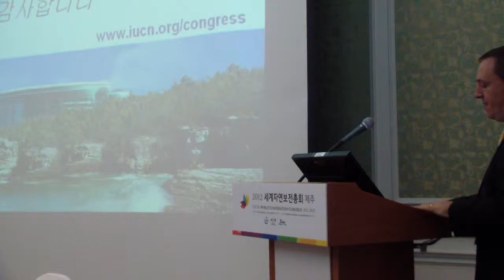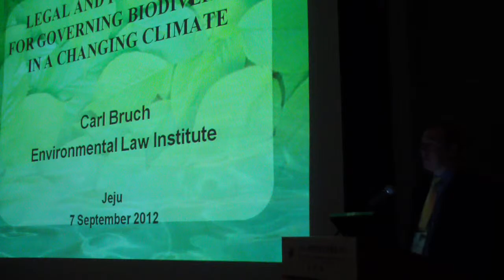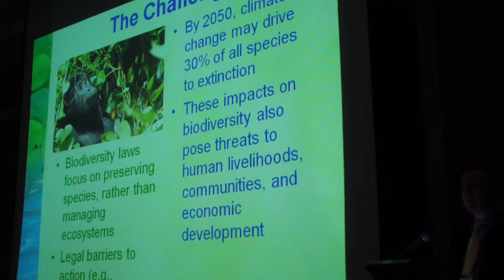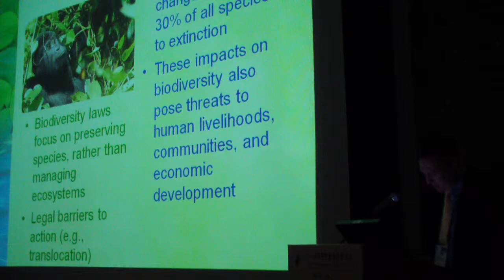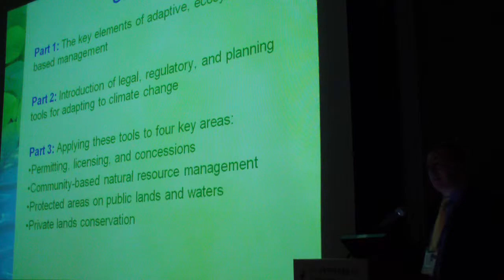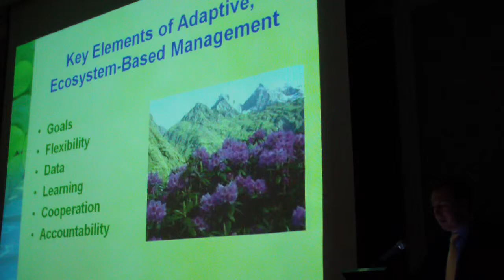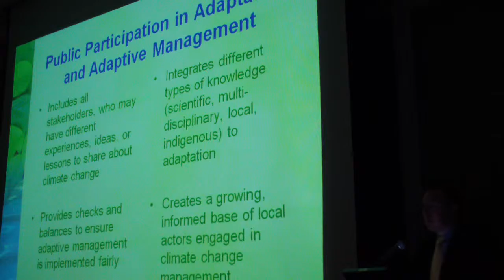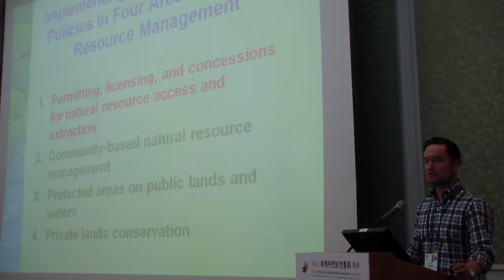Law, good governance and climate change adaptation_ Part 2 of 21 (Session ID 0099)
"Law, good governance and climate change adaptation" Conservation Campus held during the Forum of the IUCN World Conservation Congress, Jeju 2012.
All information on the IUCN World Conservation Congress can be found

TIME: 09:00 - 18:00

ROOM: Ruby Room - Lotte Hotel

SESSION CODE: 0099

TYPE: Conservation Campus

LANGUAGE: English

ORGANIZER: IUCN Environmental Law Centre

PARTNER(s): Environmental Law Institute, World Resources Institute, International Development Law Organization , IUCN Commission of Environmental Law , IUCN Academy of Environmental Law